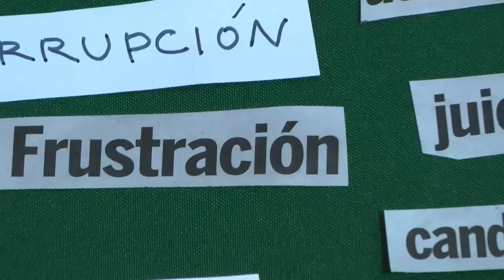Donde mandamos a la corrupción?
En el PDC  tenemos bien CLARAS  las cosas. Cada cosa en su lugar y lo corrupto, directo al drenaje!!!  Votar por los candidatos de la lista 6